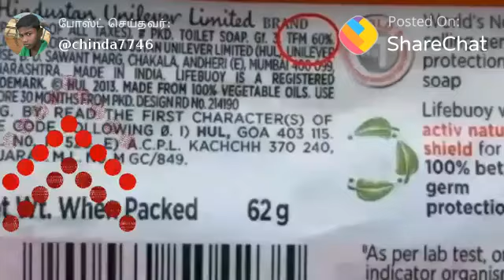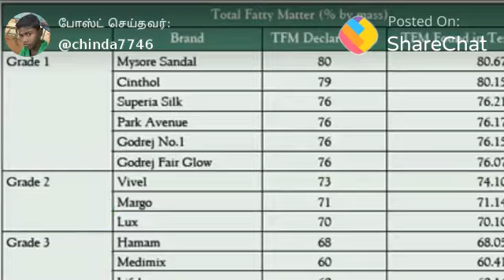soap and paste information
This is very important message . We should see that Colgate Colgate paste as green colour blue colour black colour